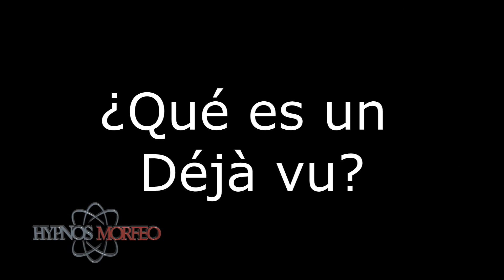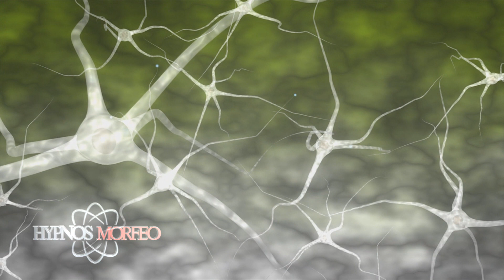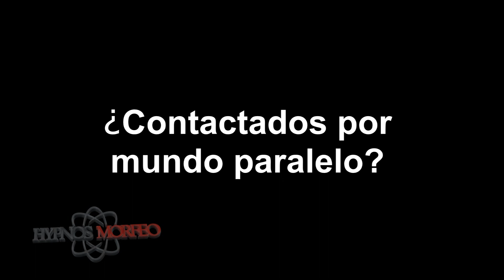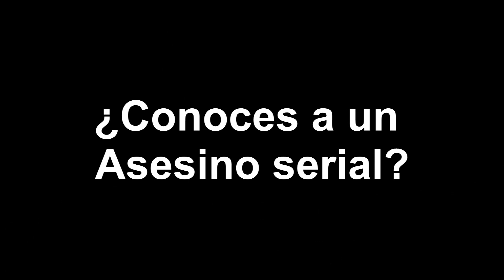5 PREGUNTAS QUE NO TE DEJARAN DORMIR HOY -3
5 PREGUNTAS QUE NO TE DEJARAN DORMIR HOY -3